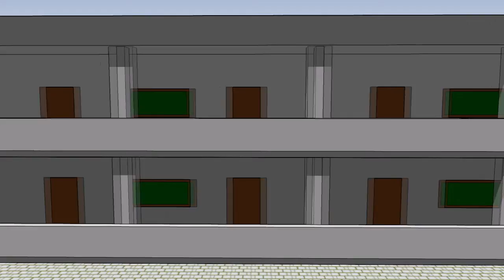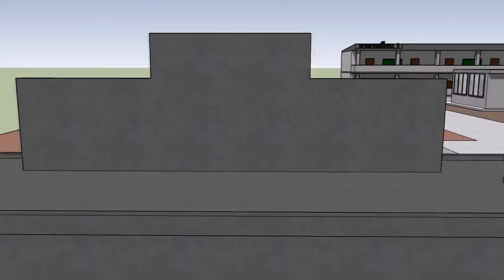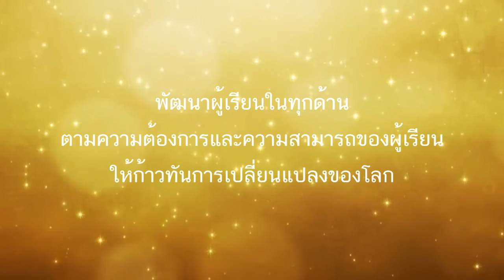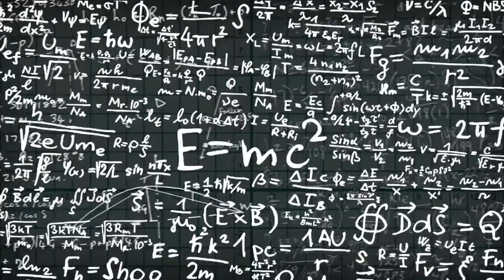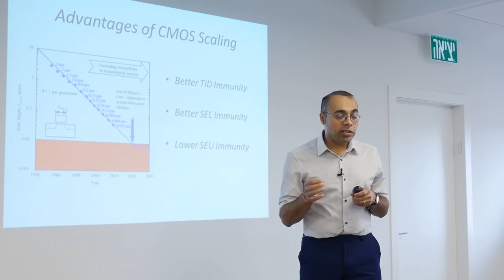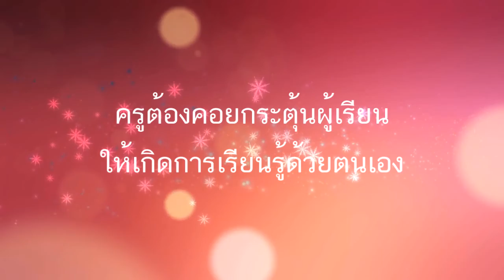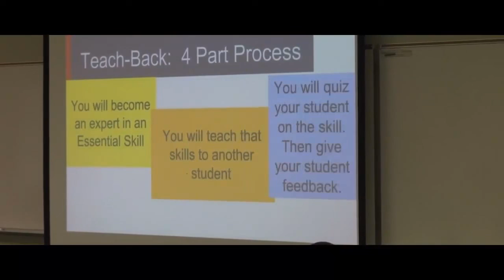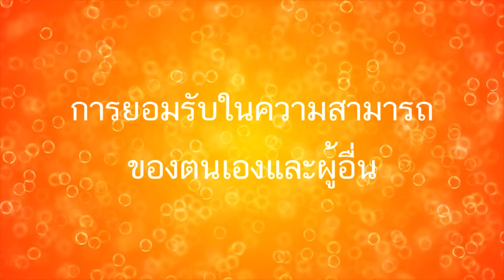Dekdee Wittaya School_Final_100105_Ideal School